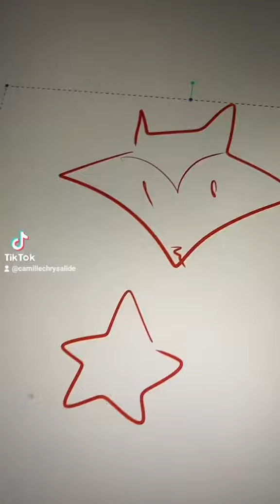Renard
Je fais des tatouages, des blagues et pleins de trucs, on se retrouve sur les réseaux, tape simplement mon nom : Camille Chrysalide